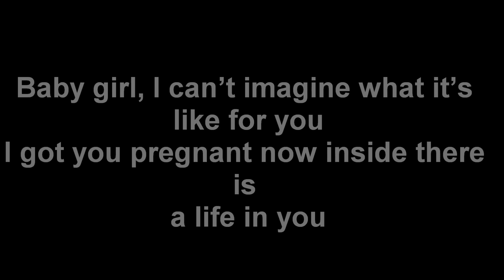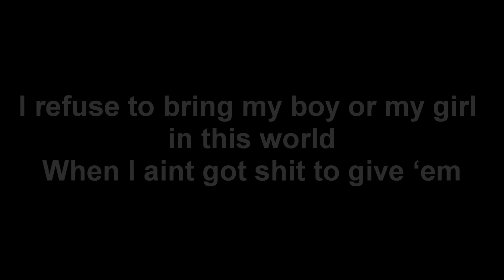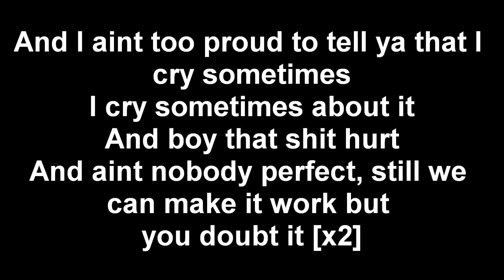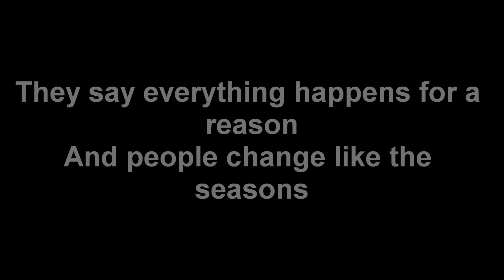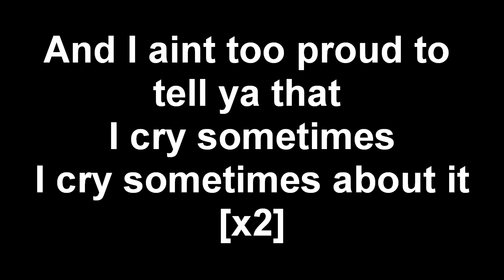J. Cole - Lost Ones (Lyrics HD)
J cole - Lost ones